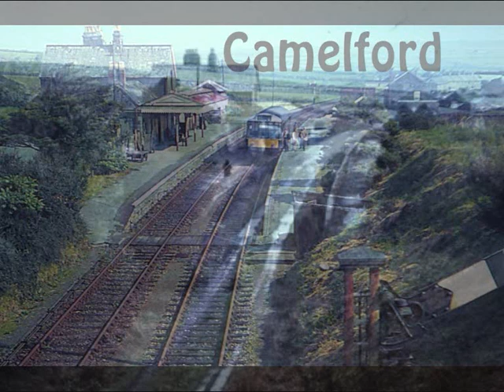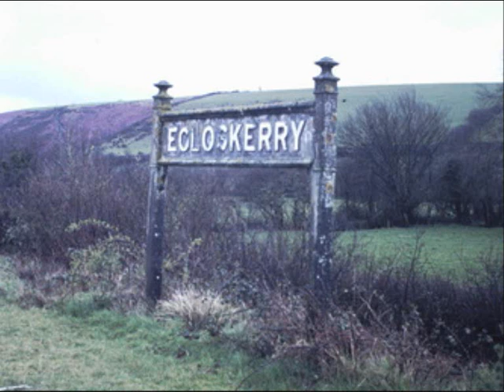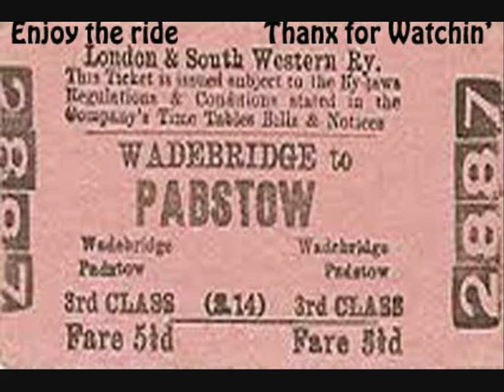North Cornwall Line~~Padstow to Launceston~Bude too~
Song is "Back to the Green"
written and sang by Alan deane~The Belfast Busker
Njoy the Ride~~~